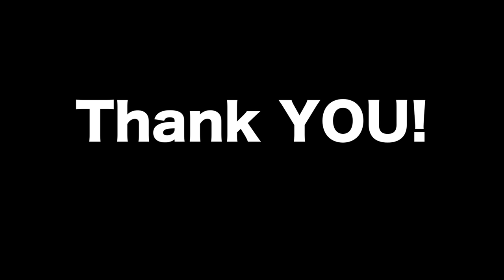They let me on the plane......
Hope you enjoyed this video! Fishing nonstop for the next three days!
AP

Reel- Shimano Curado 200e7 (Discontinued)

Music
Professor Xv

GoPro Accessories